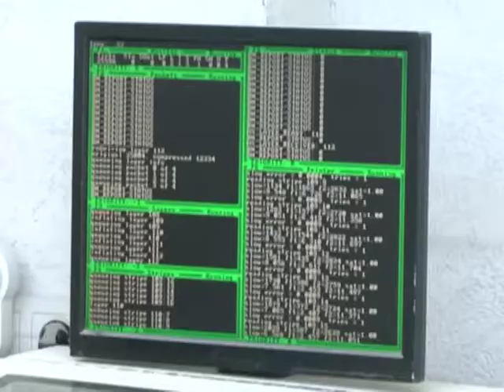Одеські інженери винайшли технологію друку керамічних предметів на 3-D принтері